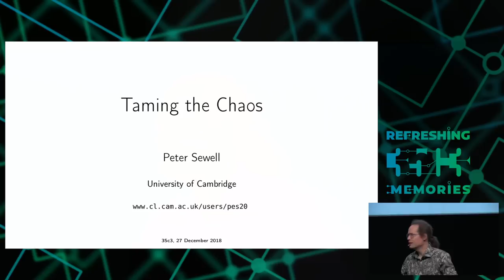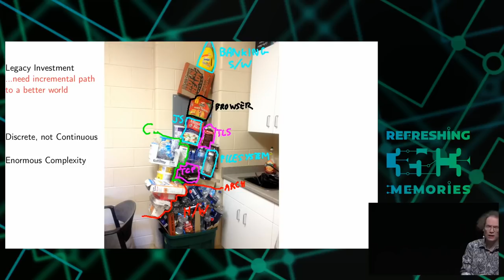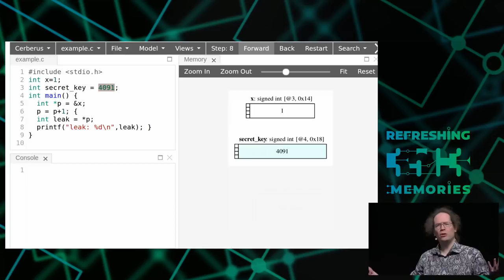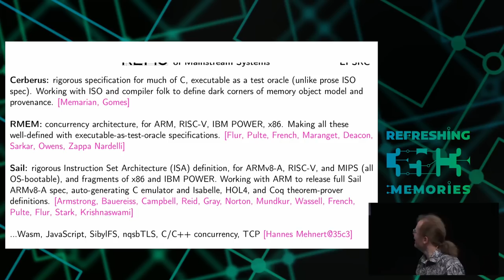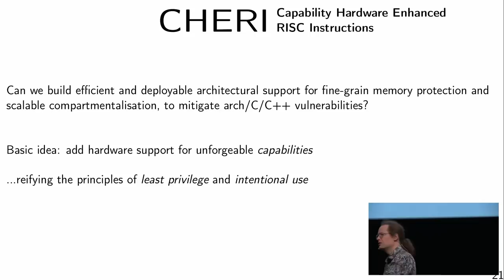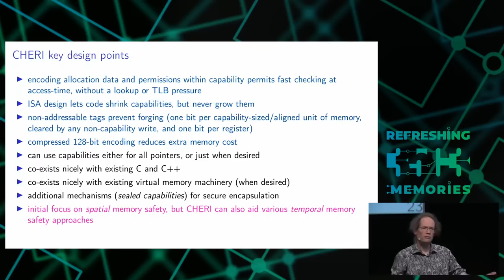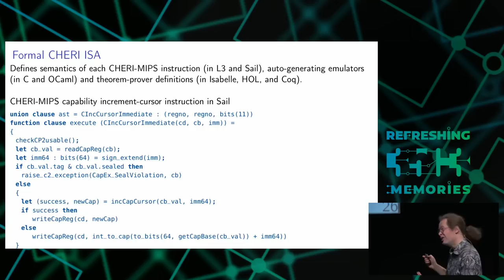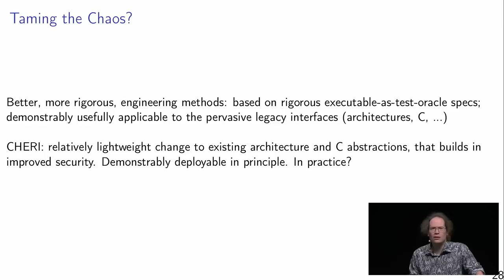35C3 - Taming the Chaos: Can we build systems that actually work? - deutsche Übersetzung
Possible paths from today's ghastly hackery to what computing should be

We rely on mainstream computer engineering every day, but it's insanely complex, poorly understood, unreliable, and, as CCC reminds us every year, chronically insecure.  This talk will explain some ways that we can do better: taming parts of this this chaos with precise understanding - illustrated with disturbing facts and clean models for current architectures and the C language, from the REMS project, and principled but pragmatic new alternatives, that build in more hardware and software security protection,as developed in the CHERI project.

Computing has been massively successful, and we routinely trust computer systems with our personal, financial, medical, commercial, and governmental information. But at the same time, these systems are pervasively prone to security flaws and subject to malicious attacks.  We have to trust them, but they are not *trustworthy*.

There are two root causes. First, the pan-industry computing infrastructure, of processors, programming languages, and operating systems, is based on designs from a more forgiving time, with simpler systems and little incentive to design-in strong security protection. Second, the conventional engineering techniques we use (prose specifications, manually written tests, and test-and-debug development) are good enough to make systems work in common cases, but cannot exclude all errors - and a single coding error can lead to a devastating exploit.

Are we doomed?  Perhaps not.  This talk will highlight the sorry state of the art and then draw on cutting-edge research, from the University of Cambridge, SRI International, ARM, and other partners, to show some ways we can do better.  First, we'll show how it's become possible to build and use rigorous models for key existing interfaces to improve engineering: for the ARMv8-A and RISC-V architectures, and the C language, in the REMS project.  Then we'll describe a principled but pragmatic path to build in more hardware and software security protection to future systems, as developed in the CHERI project.  These are joint work by many people over the last 10 years.

Peter Sewell